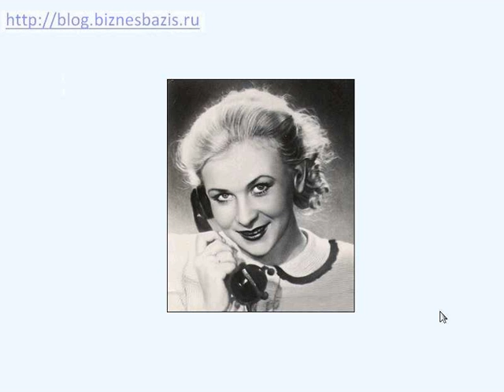Pust proklyanu.avi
Константин Симонов и Валентина Серова. Эти два имени в середине прошлого века были одними из самых популярных.
Он -- знаменитый поэт. Она -- его Муза